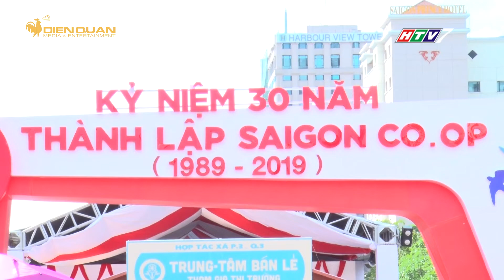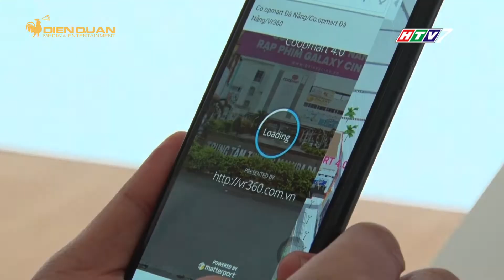HÀNG NGÀN NGƯỜI DỰ "ĐẠI TIỆC" KỶ NIỆM SINH NHẬT 30 NĂM SAIGON CO.OP